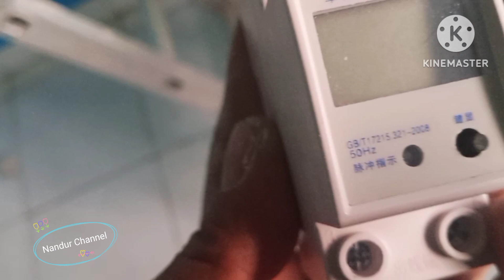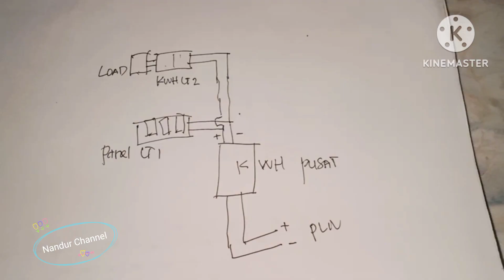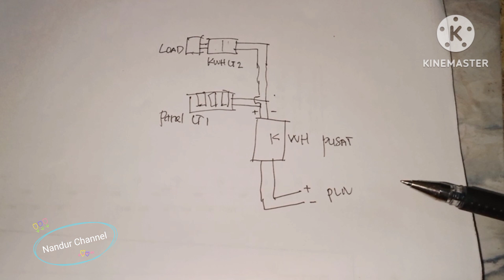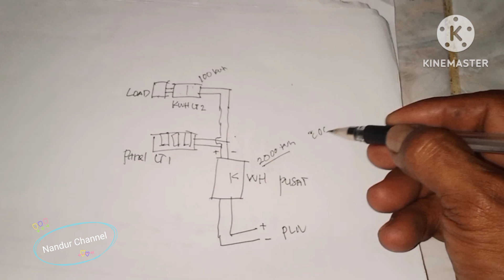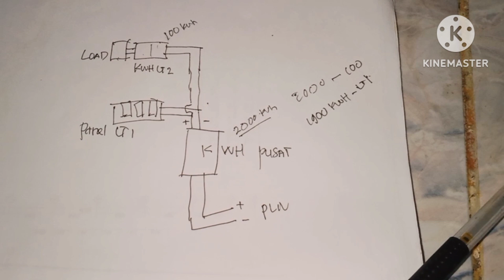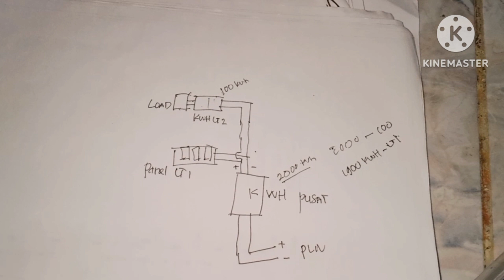Cara pasang Meteran listrik / KWH Meter listrik mini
cara pasang kwh meter